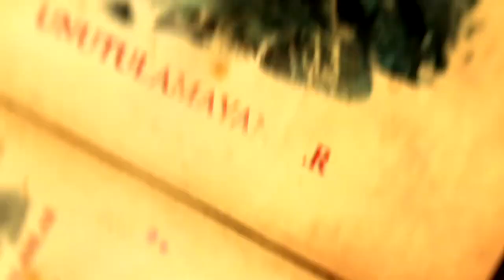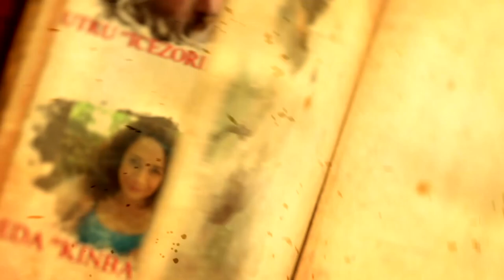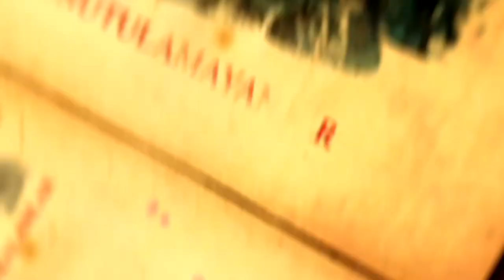Lore Konseyi Bölüm 36 - Zovaal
Lore Konseyi bu hafta Jailer olarak bilinen Zovaal karakterini konuşmak için toplandı! Bu muhteşem yayını kaçırdıysanız Youtube kaydı burada, keyifli seyirler!